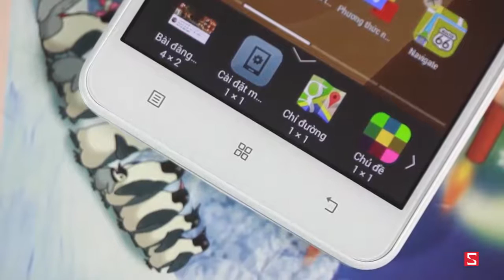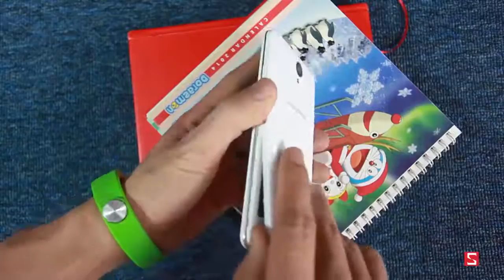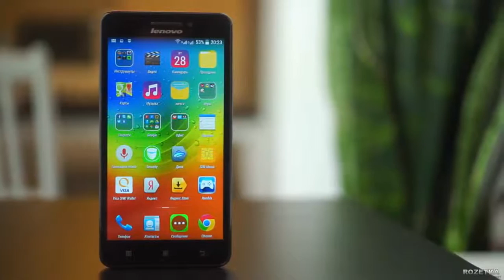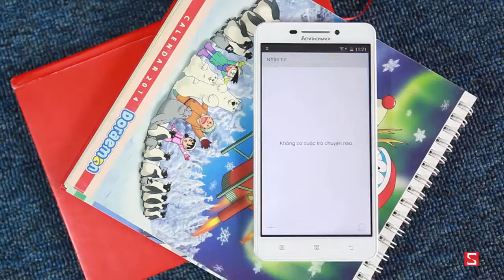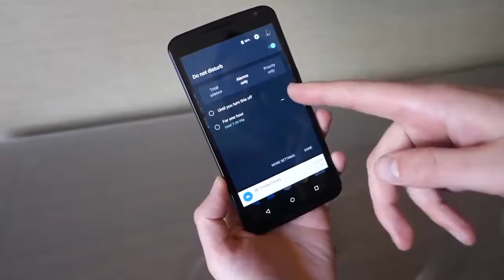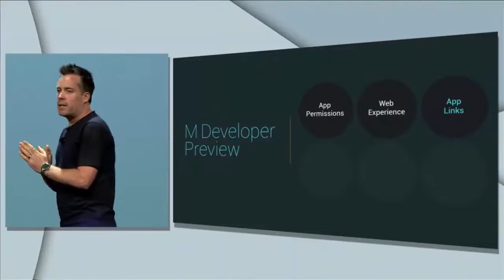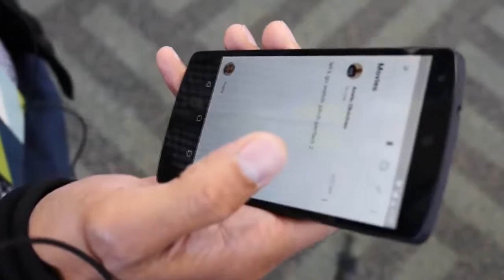+1000 Abonnés ( UPDATE )